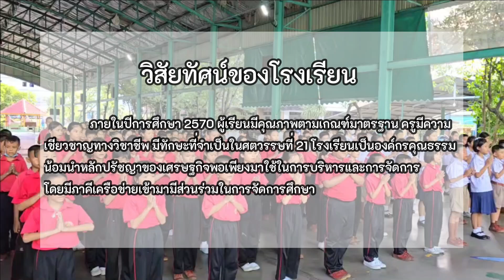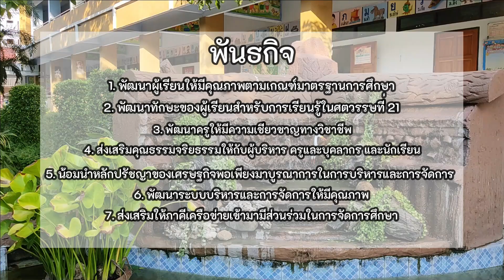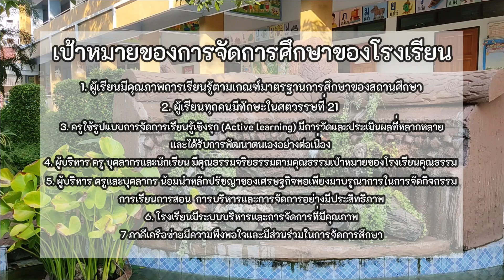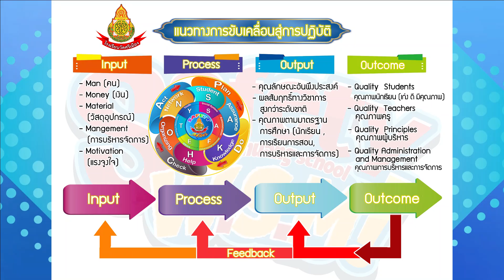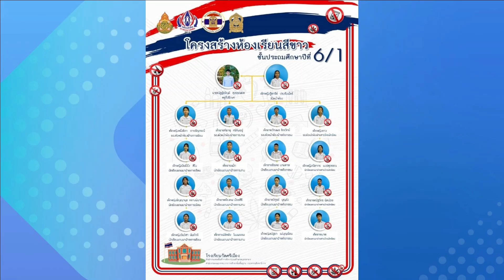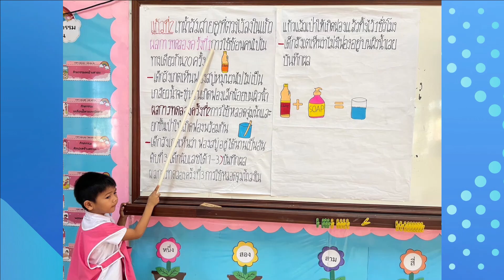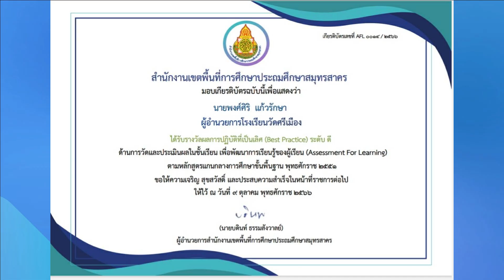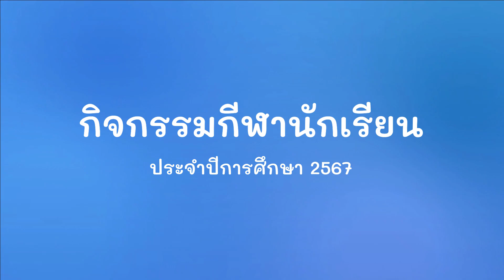โรงเรียนวัดศรีเมือง ปีการศึกษา 2567